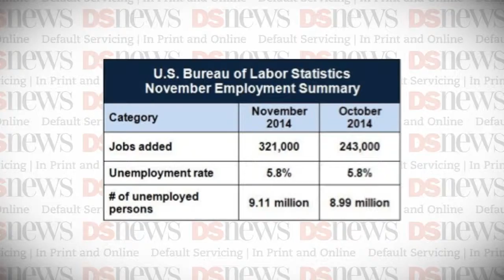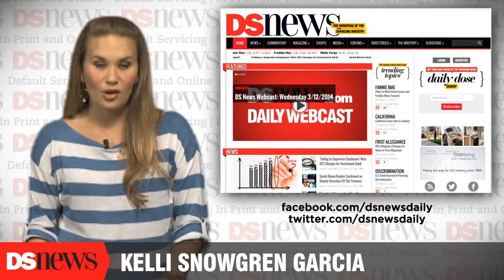DS News Webcast: Monday 12/8/2014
Despite earning nearly twice as much income on average as other borrowers, self-employed Americans continue to experience more difficulty obtaining a loan quote than their counterparts, according to a study. In a study of borrower profiles and lender behaviors, Zillow found that self-employed loan applicants receive only six loan quotes for every 10 received by non-self-employed borrowers. That's even worse than in June 2011, when the ratio was seven for every 10. While self-employed borrowers tend to earn on average 81 percent more income annually, Zillow says they're being held back by lower credit scores.

According to the company's analysis, 47 percent of self-employed borrowers have self-reported FICO scores below 720, while 28 percent have scores below 680. By comparison, 23 percent of non-self-employed borrowers have scores below 720, and 14 percent have scores below 680. Though their credit scores tend to be lower, self-employed loan applicants beat out their counterparts across most other categories. Besides earning a higher annual income, they also tend to put down more money on mortgage requests and seem to favor higher-value properties.

U.S. payrolls for November surpassed even the most optimistic forecasts, increasing at the highest rate in more than two years. Total nonfarm payroll employment increased by a seasonally adjusted 321,000 in November, following an upwardly revised gain of 243,000 in October, according to the Labor Department. It was the biggest jump since January 2012. Putting a damper on the good news was a climb in the number of unemployed Americans, which was estimated at more than 9 million, according to the government's household survey. The unemployment rate remained flat from October at 5.8 percent.